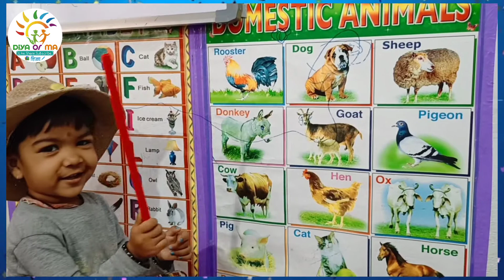Kids Animal Video - जानवरों के नाम हिन्दी और अंग्रेजी - DiYAorMA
हिंदी वर्णमाला क से ज्ञ तक - क से कबूतर, ख से खरगोश, ग से गमला, घ से घड़ी

DiYAorMA,
kids entertainment,
kids videos,
kid songs,
धन्यवाद
दिया ओर माँ